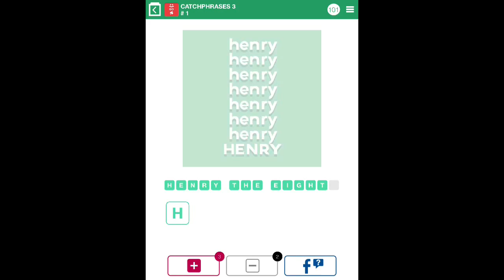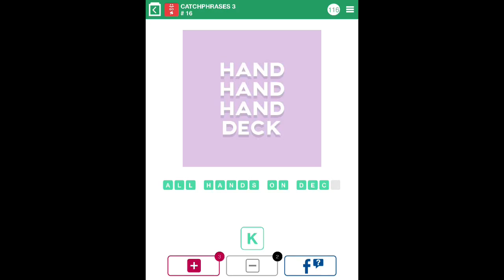100 Pics Quiz - Catchphrases 3 1-25 Answers